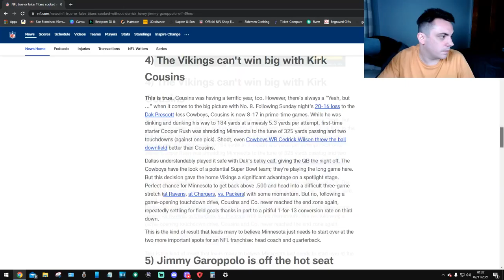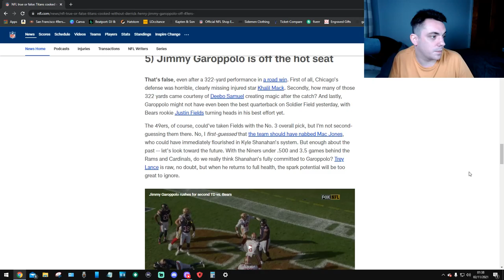Is Jimmy Garoppolo In The Hot Seat???